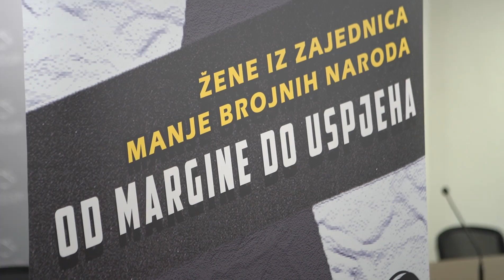Sabina Muratović, predsjednica Foruma žena Bošnjačke stranke